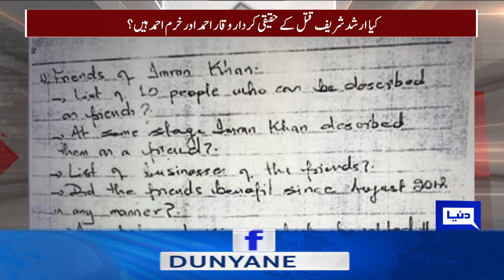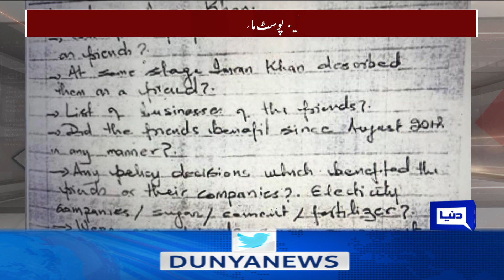Shocking Pictures And Details About Arshad Sharif By Kamran Shahid Shares | Big Names Wrote in Diary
Kamran Shahid Shares Shocking Pictures and Details About Arshad Sharif | 2 Big Names Wrote in Diary

ارشد شریف کس فارم ہائوس میںٹھہرے، گولیاں کہاں سے لگیں کس سے خطرہ تھا؟ملنے والی ڈائری میںمریم اور عمران کا ذکر،کامران شاہد نے خفیہ تصاویر دکھا کر حقائق سے پردہ اٹھا دیا

Discussion on SC orders govt to register FIR of Arshad Sharif's Case, SC orders formation of new JIT in Arshad Sharif's case, Suleman Shehbaz submits protective bail plea to IHC, Nawaz Sharif Arrival in Pakistan, Money Laundring Case Against Sharif Family, Toshakhana Case Against Imran Khan, Imran Khan's decision to resign from all assemblies, Pervaiz Elahi Big Announcement About Assembly Dissolved, Governor Rule Will Implement In KPK and Punjab and No Confidence Motion Against Pervaiz Elahi, PTI Parliamentary Meeting and Speaker Punjab Assembly Meeting With Imran Khan, Imran Khan Meets CM Punjab Pervaiz Elahi, Finance Minister Ishaq Dar Meets President Arif Alvi and Extension in Punjab Cabinet. Debate Among Anchorperson Kamran Shahid  Interior Minister Rana Sanaullah  and  PTI Leader Ali Muhammad Khan